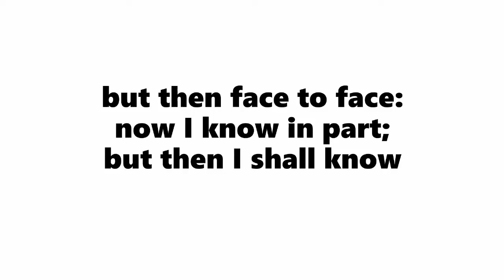With Hiyou Araki 荒木ひよう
instagram&Twitter→@arakihiyou